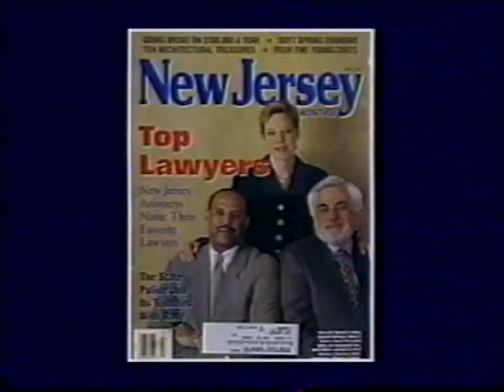Paul D'Amato: Top Lawyers